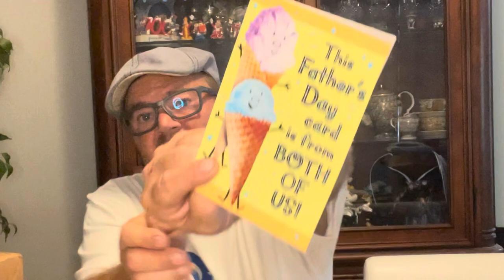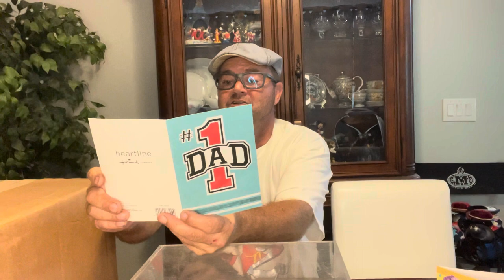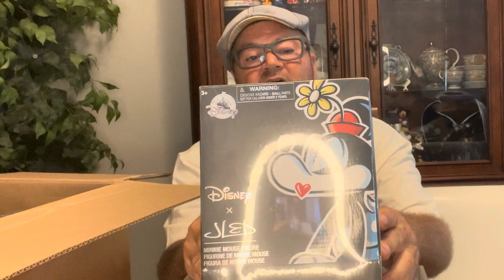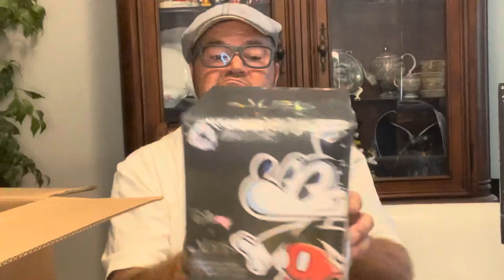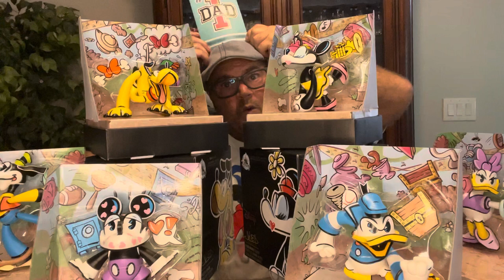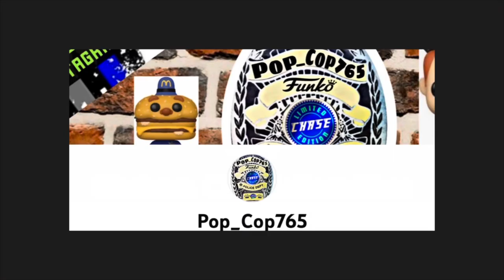Disney Vinyl Figures by LA Artist Joe Ledbetter Toy and Comic Designer Mickey Mouse and Friends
Sean opens some Disney Designer Toys for Father's Day

If you're interested in becoming a member, check out the following link for on your computer or laptop for information